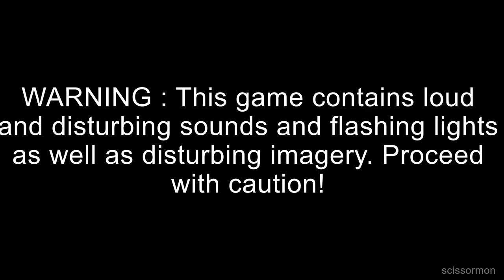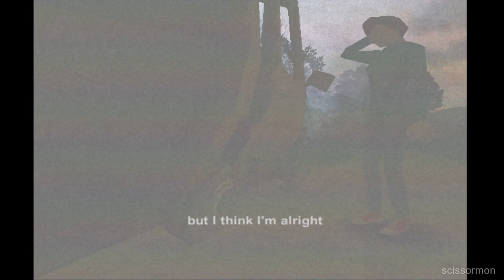Revisiting Power Drill Massacre (Full Playthrough)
I've been getting nostalgic for PDM. It's the video that changed my approach to making videos for the longest time. I couldn't help but do a new video that encapsulates the whole experience better than my older videos did.